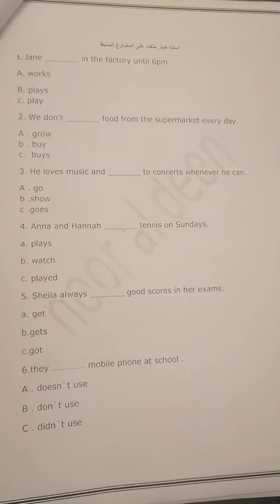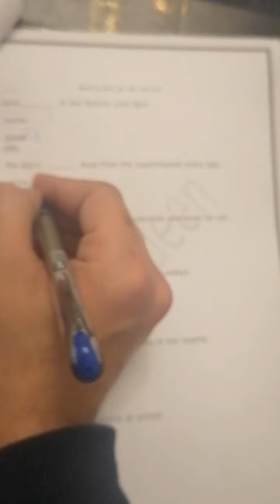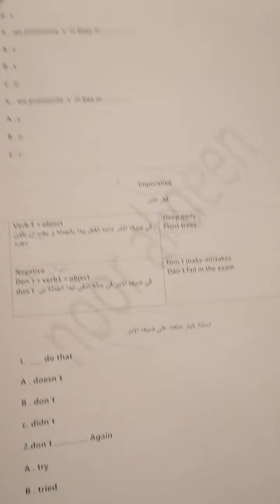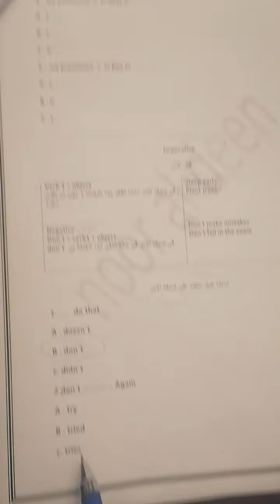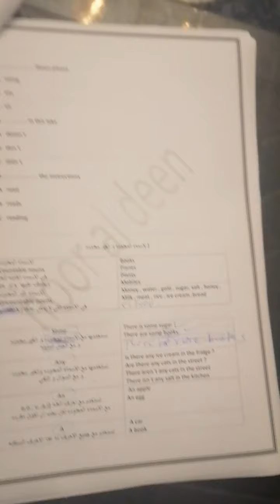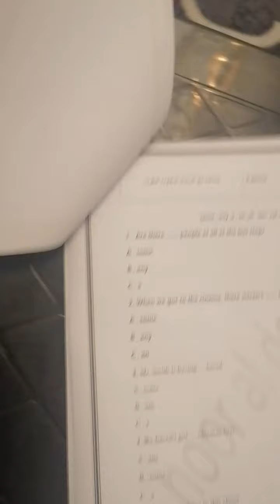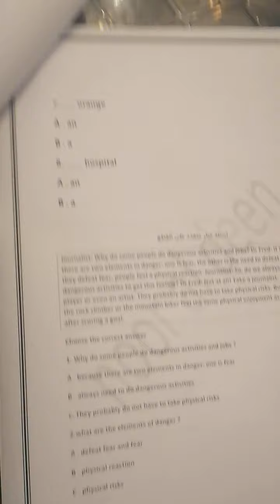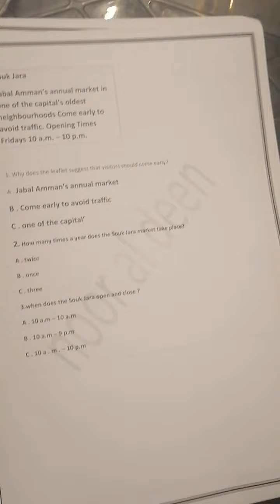مراجعه قواعد ماده اللغه الانجليزيه للصف السابع Action pack